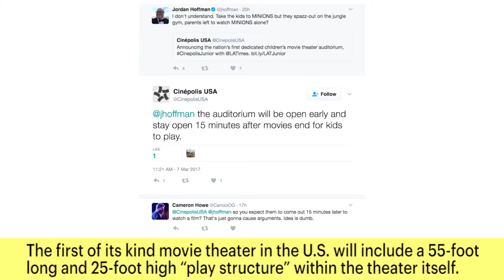Cinema Chain Horrifies By Building Playgrounds In Theaters | News Flash | Entertainment Weekly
A major theater chain is coming very close to perfecting the worst possible way to watch a movie.